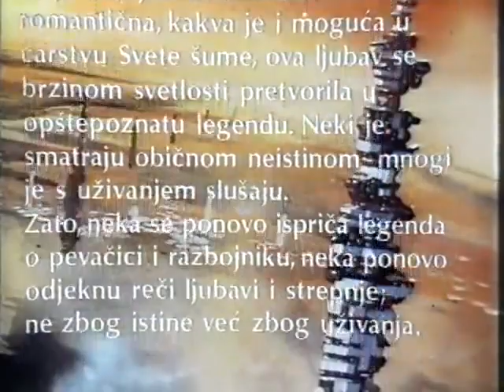Denis & Denis TV nastup (synthpop, Yugoslavia, 1985)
Here's a 40 min. "sci-fi musical" from the Rijeka based synthpop band, Denis & Denis. The movie featured with their most famous songs from their albums "Čuvaj Se" (1984), and "Ja sam lažljiva" (1985).
Enjoy the 80s yugoslavian synthwave!

There is a great review from their first 2 LPs on english

Tracklist:

01. Dio Refrena (04:12) - Part of the Refrain
02. Ti i Ja (10:05) - You and Me
03. Program tvog kompjutera (14:34) - Your Computer Programme
04. Soba 23 (20:34) - Room 23
05. Čuvaj Se (26:15) - Take care
06. Voli me još ovu noć (31:19) - Love Me More On Our Night
07. Ja sam lažljiva (37:28) - I'm Mendacious

Starring:
Denis & Denis (Marina Perazić, Edi Kraljić)
Srđan Pesić
Vladimir Jovanović
Marliz Erdkam
Dragomir Mihailović
Petar Slaj ballet group

Written by:
Dragan Galović

Music editor:
Vladimir Divljan

Director:
Dinko Tucaković

Broadcast on TV Beograd in 1985.